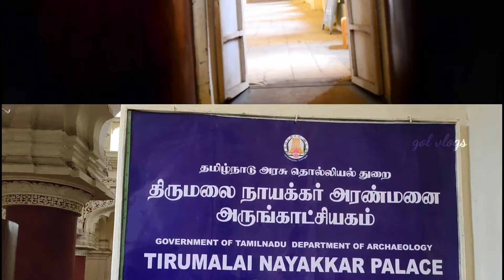Thirumalai nayakkar mahal - cinematic video| Historical place | episode 5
Thirumalai Nayakkar Palace
Panthadi 1st St, Mahal Area, Madurai Main, Madurai, Tamil Nadu 625001

Madhan
Vlogger | Foodie | Tamil YouTuber
Enthusiast in Traveling | Riding | Exploring

some playlists links below-

We will meet you on next Wednesday.